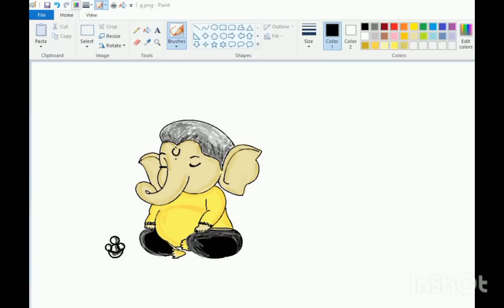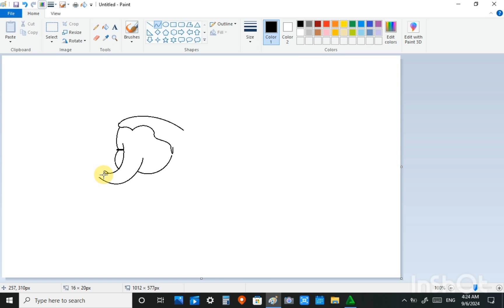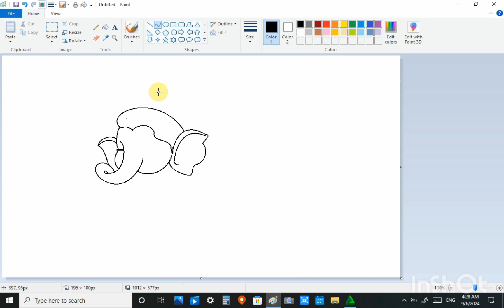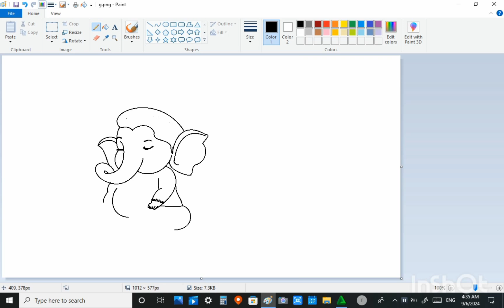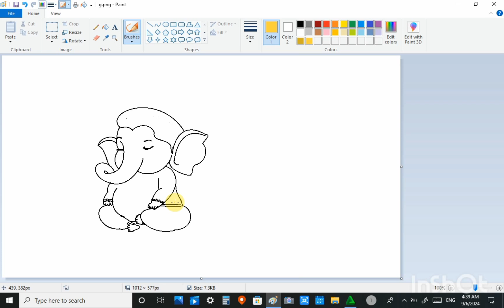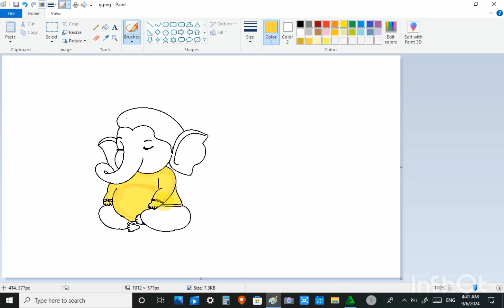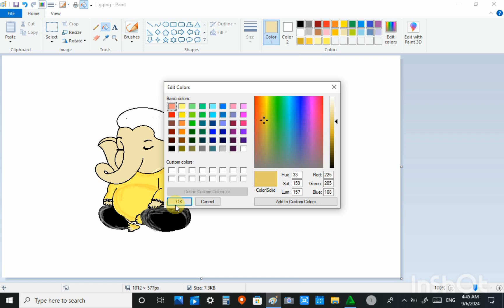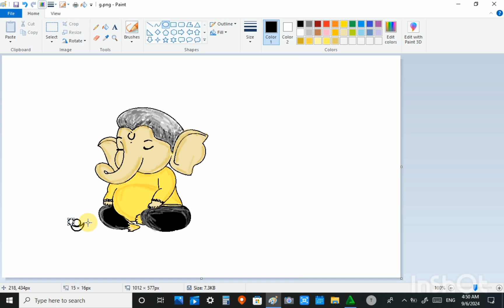How to draw God Genesha full body on Ms paint |Ms paint drawing